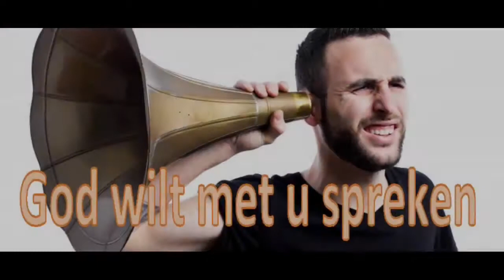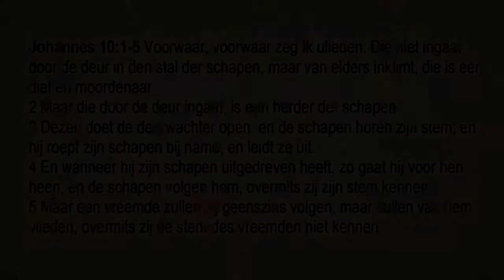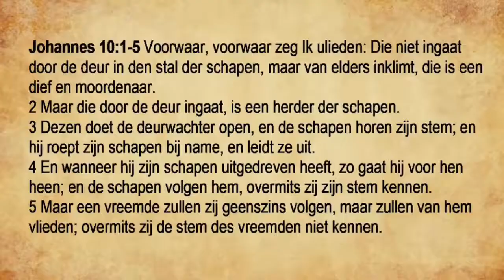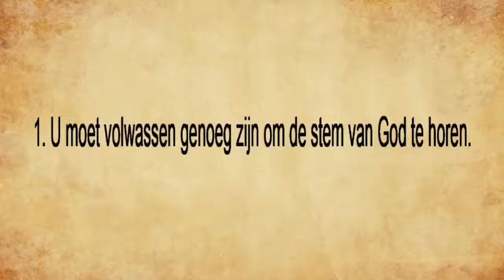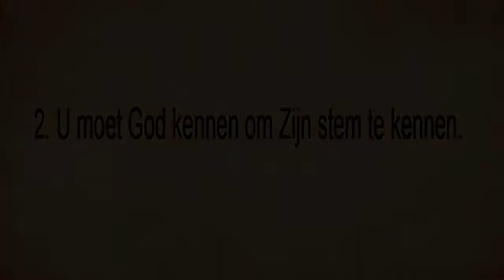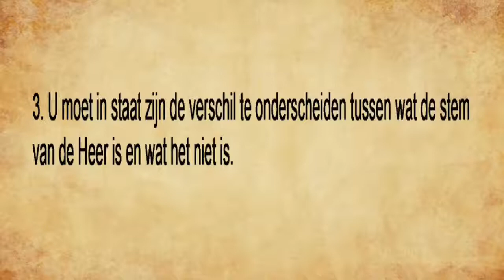DIOS QUIERE HABLAR CONTIGO. PREDICA PASTOR D.R. WHITE. IPUE HOLANDA